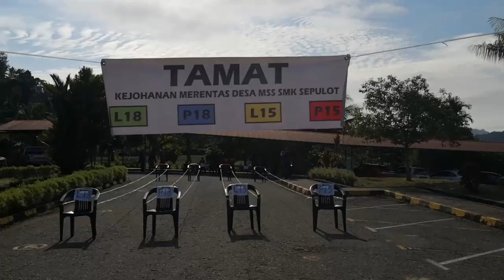Merentas Desa SMK Sepulot 2018/2019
Kejohanan Merentas Desa SMK Sepulot Sesi 2018/2019
Keputusan Rasmi Keseluruhan Mengikut Rumah Sukan;
Johan: Garing (Hijau)
Naib Johan: Tunon (Kuning)
Tempat Ke-Tiga: Korom (Biru)
Tempat Ke-Empat: Antanom (Merah)